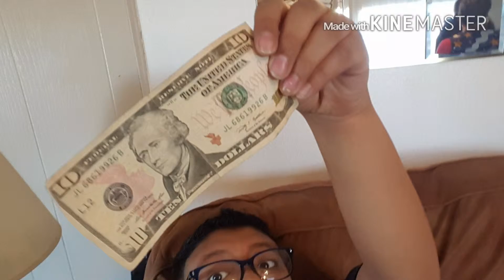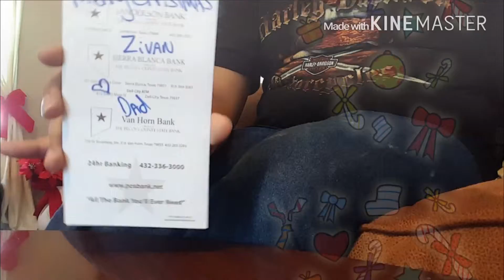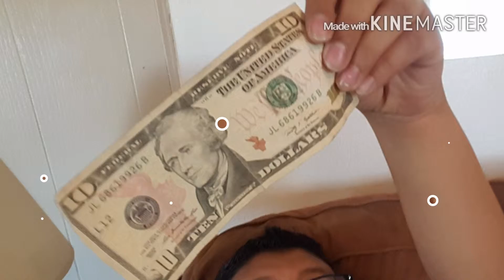Vlogmas day 5 Merry Christmas!